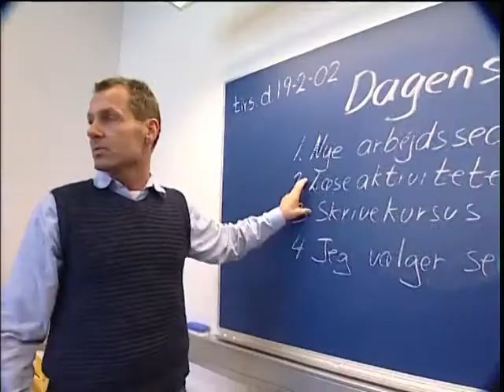LOOP.bz - Head teachers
A short film about school development in Gentofte, Denmark. Contains interviews with head teachers.
The development process was conducted by LOOP.